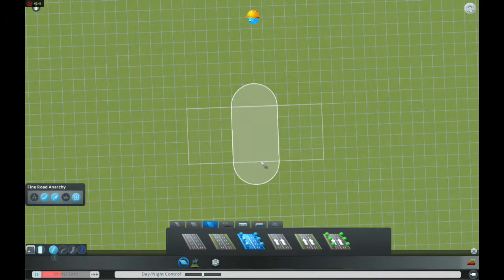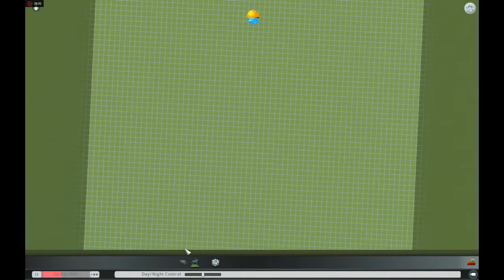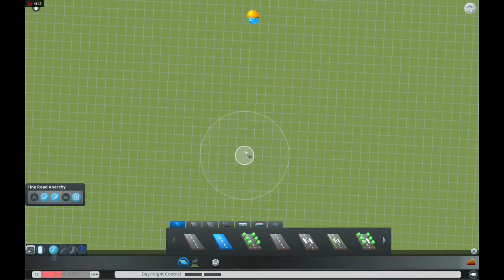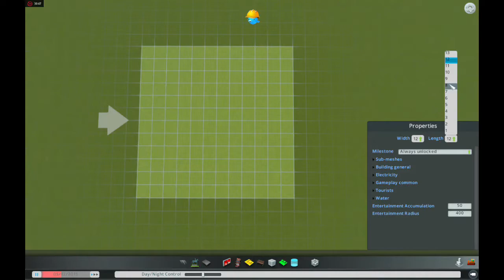Cities Skylines Indonesia Part 27 - Bikin Asset Jalan dan Bangunan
Cities Skylines Indonesia

Game buatan tahun 2015 ini masih menjadi populer dengan komunitasnya sendiri, kali ini aku akan memainkan game cities skylines ini.

Memasuki part 27 ini saya akan mencoba membuat asset berupa persimpangan jalan dan juga bangunan. Persimpangan jalan raya plus arteri, bundaran dan juga bangunan berupa taman parkir serta alun-alun.

cities skylines mod, cities skylines indonesia android